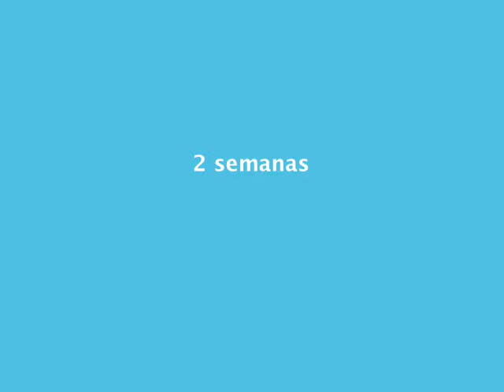welsh corgi pembroke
welsh corgi pembroke puppies